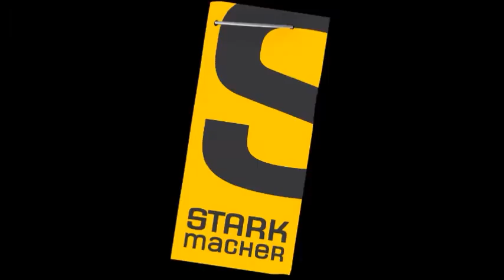Starkmacher-Projekt sICHtbar: Film Außenlinie aus Düsseldorf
Schüler mit Migrationshintergrund der Hauptschule Bernburgerstraße in Düsseldorf haben im Rahmen der Projektwoche sICHtbar - Mit neuen Medien kulturelle Grenzen überwinden und Integration aktiv fördern- an verschiedenen Workshops teilgenommen, die ihnen Methoden an die Hand geben, sich im Internet so zu präsentieren, wie sie es möchten. Ein Workshop ist der Film Workshop, in dem sich die Jugendlichen mit den Themen eigene Identität und die Anderen auseinandergesetzt haben. Außenlinie von den Hauptschülern der Bernburgerstraße.